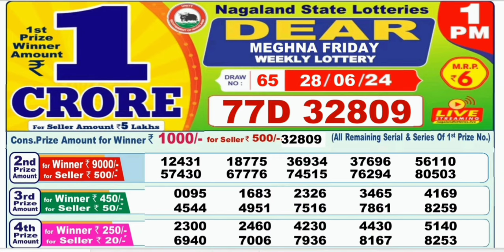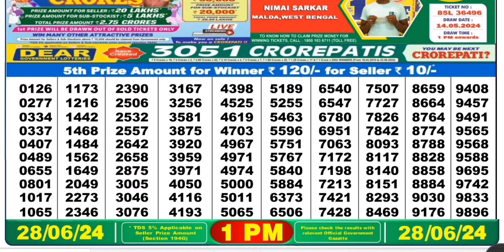Nagaland lottery result today 1pm 28/06/2024 - morning Nagaland State Lottery Result Pdf.